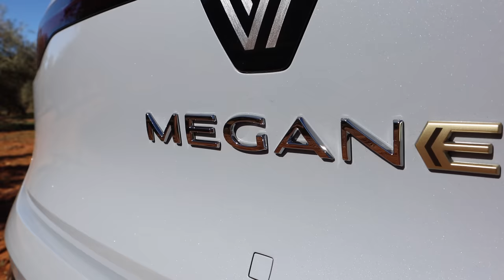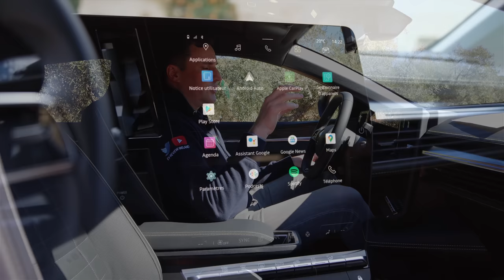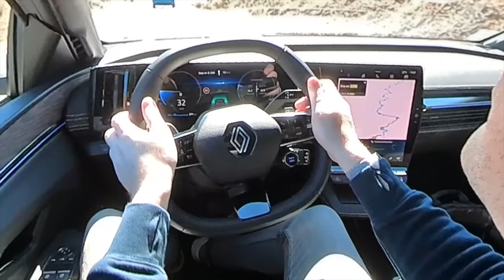Renault Megane E-Tech Electric - 1st Drive and I was Impressed!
Derek Reilly from EV Review Ireland has a look and 1st drive of the Renault Megane E-Tech Electric coming away very impressed. The all new and all electric family hatch from Renault.

Point of Clarification - The infotainment system is based on Android Automotive not Android Auto which is based on your mobile device.

Like my b-roll shots? I use the Insta360 ONE X2.

I review all types of electric vehicles and remember, if you think an EV is for you, leave it to me and I'll review.

Chapters
0:00 Intro, Front and Side Design
3:37 Charging
4:11 Rear Design and Boot Size
5:45 Rear view Camera location
5:57 Interior Front
10:56 Interior Rear
11:49 Out for a drive with more stats
21:32 Conclusion & Outro

Like this video? - Send a "Super Thanks" via YouTube

Derek and EV Review Ireland are also on Twitter